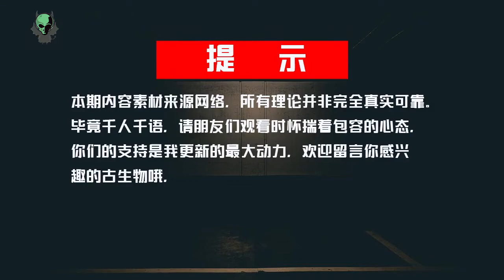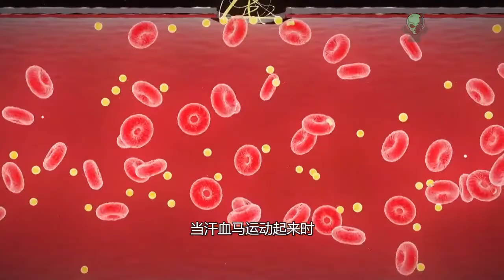盘点世界上最贵的马，汗血宝马无缘榜首，第一名价值10辆跑车？